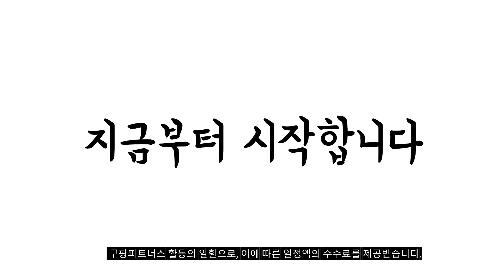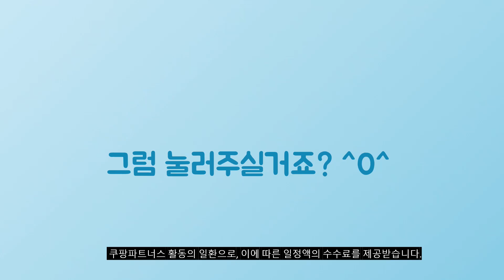2024년 대박 상품 고주파마사지기 추천순위 TOP10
❤️❤️❤️ 고주파마사지기 구매 가격 평점 리뷰 정리해 봤어요! ❤️❤️❤️

[00:06]
10위. Windee RF 전파 미용기 피부 마사지기 눈 [62,500원]

[00:11]
9위. 이로위로 바디 고주파 마사지기 온열 갈바닉 초음파 [149,000원]

[00:17]
8위. ERAN 무선 스마트 V라인 ems 페이셜마사지기 LED진동 [39,900원]

[00:22]
7위. 갈바닉 고주파마사지기 뷰티디바이스 얼굴피부관리기 고주파리프팅 얼굴마사지 얼굴마사지 [88,000원]

[00:28]
6위. 닥터하르 고주파 마사지기 갈바닉 얼굴 피부 관리기 [115,200원]

[00:33]
5위. 이로위로 바디 고주파 마사지기 온열 갈바닉 초음파 [134,000원]

[00:39]
4위. Routop 4in1 고주파 바디 마사지기 RF/EMS 몸 [41,500원]

[00:44]
3위. 메디소닉 갈바닉 마사지기 얼굴 고주파 피부관리기 뷰티디바이스 [65,600원]

[00:50]
2위. Routop 4in1 고주파 바디 마사지기 RF/EMS 몸 [39,900원]

[00:55]
1위. 피트미 바디 고주파 마사지기 슬림 진동 온열 [149,000원]